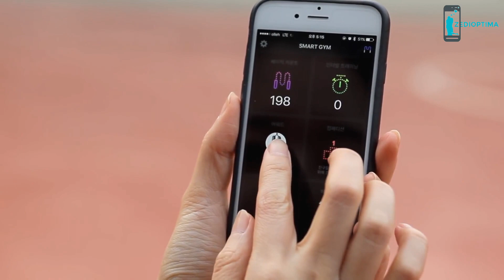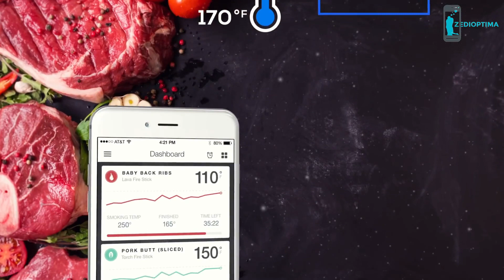Latest Tech Inventions That are at Another Level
Watch 10 latest tech gadgets invention and useful devices .

Solarcru -

SplashDrone 3 Plus

Walden -

Tangram Smart Rope

Halo Rover Hoverboard

PETKIT EVERSWEET Travel OneTouch Pet Bottle

Loki Smart WiFi Wireless BBQ Meat Thermometer with 4 SmartLink Dual Sensor Probes

Lexar JumpDrive Tough 128GB USB 3.1 Flash Drive

Ovis by FowardX
Ovis: 1st AI-Powered Suitcase Following by Side

USA Adventure Gear Walden 3-in-1 Hammock

AmpStrip -
The FitLinxx AmpStrip™ is a thin, waterproof device that tracks heart rate and activity around the clock with accuracy